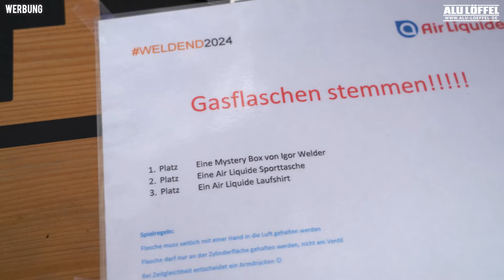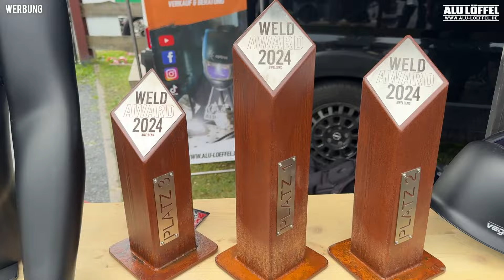Keine Messe! Sondern das Handwerker Schweißevent Weldend 2024 3.0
Geld Sparen‼️

➡️  Performencefloor                                           10% Sparen Code:aluloeffel10
(Werkstatt Bodenbelag)

Sozial Media